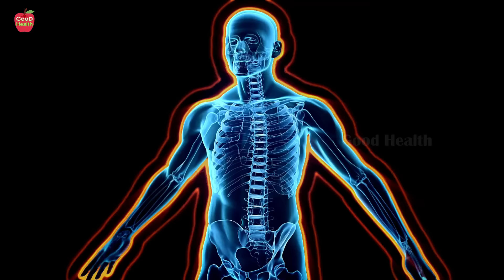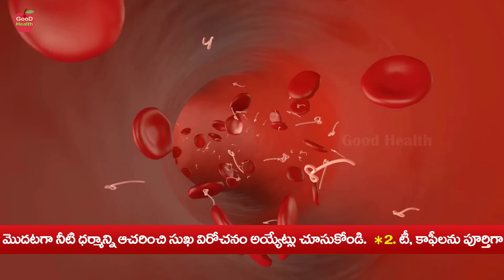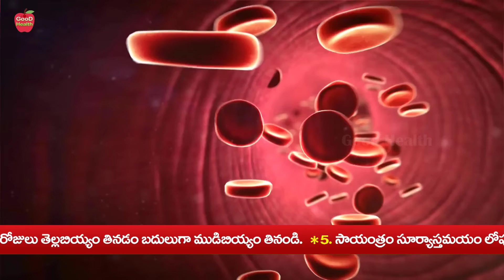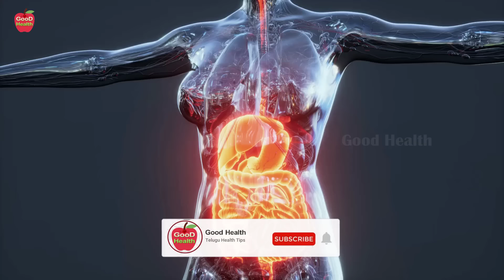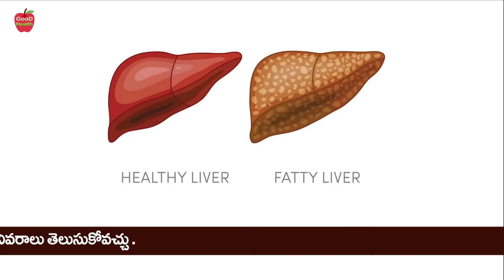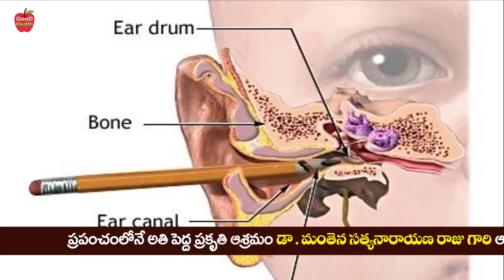మీకు రోగాలు వచ్చి అవయవాలు పాడైపోయినా మళ్ళీ కొత్తగా బాగా పనిచేయాలంటే | Dr Manthena Satyanarayana Raju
మీకు రోగాలు వచ్చి అవయవాలు పాడైపోయినా మళ్ళీ కొత్తగా బాగా పనిచేయాలంటే | Dr Manthena Satyanarayana Raju | GOOD HEALTH